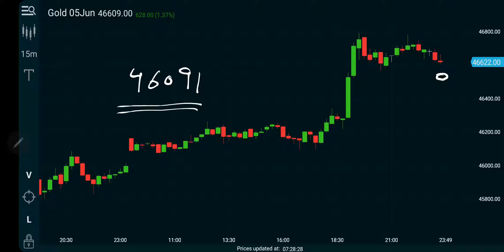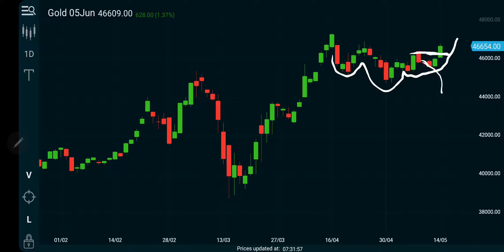Gold MCX | Daily Analysis | Intraday Forecast | 05Jun'20 | 15May2020